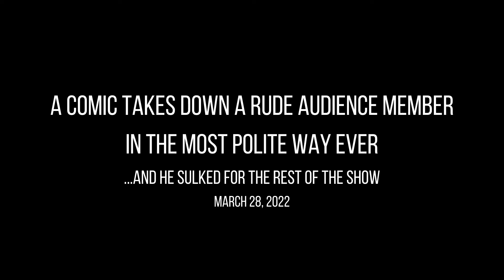Comic deals with rude audience member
Comic deals with rude audience member in the most polite way ever. He sulked for the rest of the show.

I was too nice to him. I was so irritated!